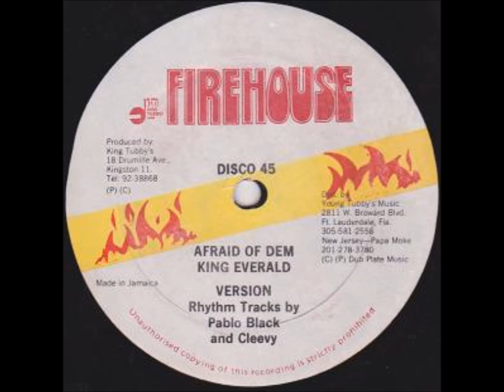King Everald - Afraid Of Dem DISCOMIX - 12" Firehouse 1986 - TUBBYS KILLER DIGITAL 80'S DANCEHALL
SOOWALI MIX